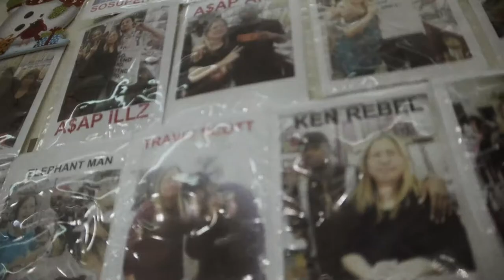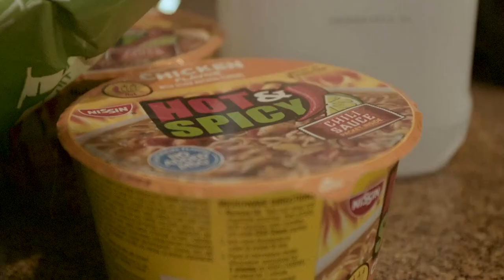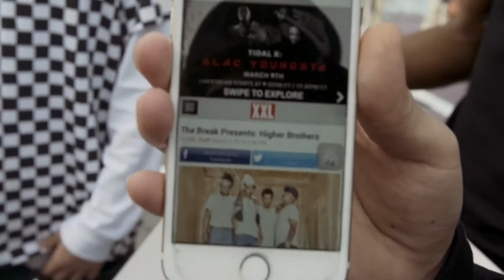Higher Brothers - Journey to the west (Documentary)